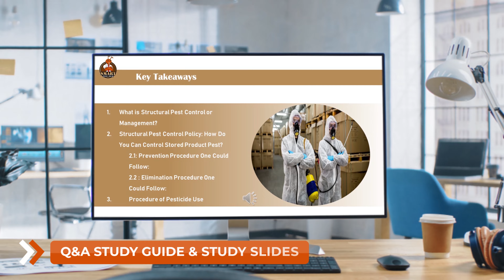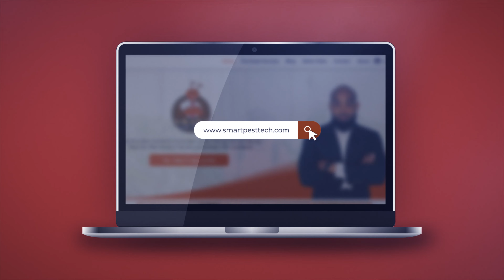~$49.99!!! ~ Smart Pest Tech Cram Course “ H.P.C. & Termite License ” for Nebraska!!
Pest Control Training !!

Nebraska Department of Agriculture
Nebraska Pest Control Experience Required: No
Nebraska Pest Control Exam Required: Yes
Nebraska Pest Control Exam Fee: $0
Nebraska Pest Control Business License Fee: $90

If you don’t feel confident or need that all important extra push to get your pest control license, Smart Pest Tech is the only online pest control training cram course you will need. . Follow us @SmartPestTech for more updates.